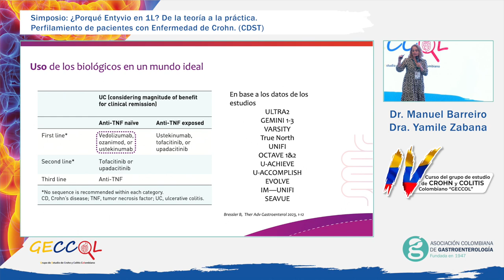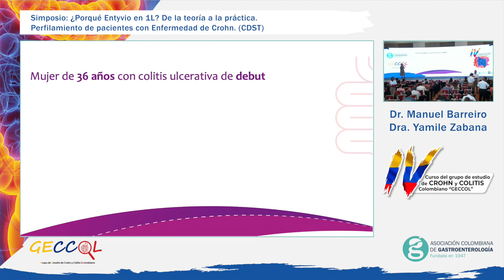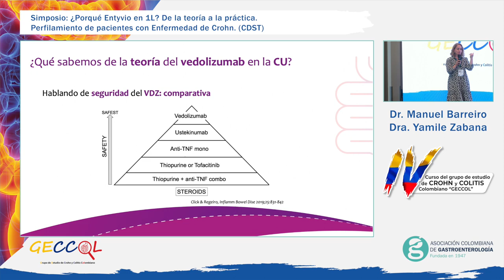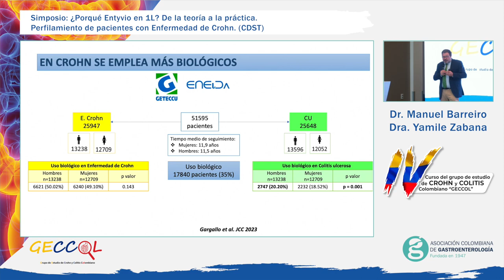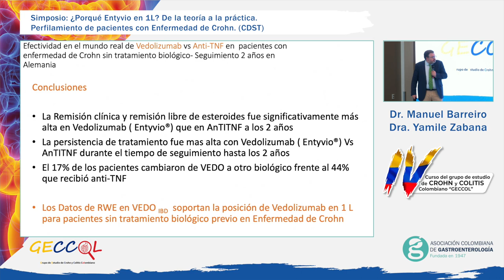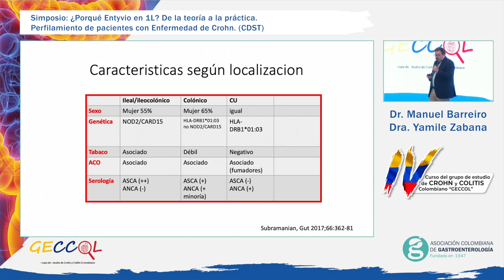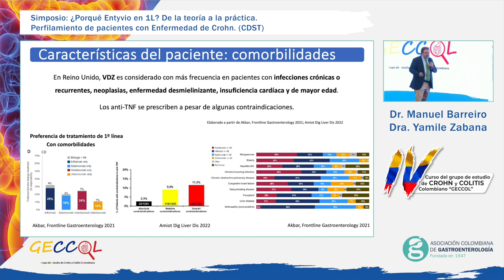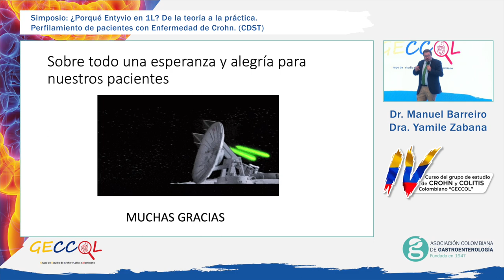Congreso de Crohn y Colitis Día 3 - Dr Manuel Berreiro & Dra Yamile Zabana